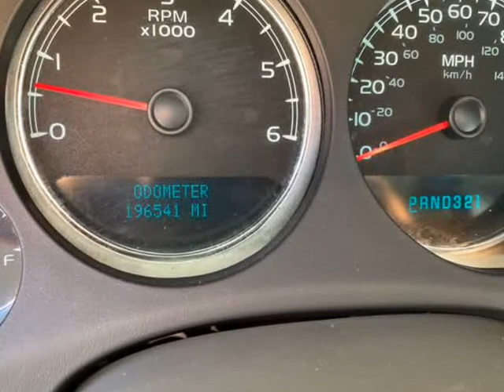2007 Chevrolet Avalanche LT 1500 4dr Crew Cab 4WD SB (Buford, Georgia)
Elan Automotive
884 Gainesville Hwy Ste A
Buford